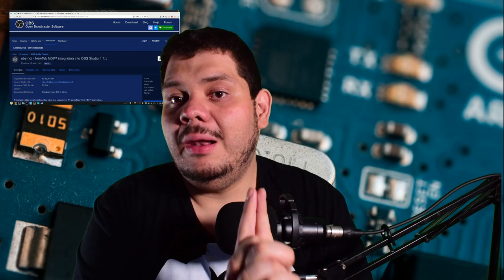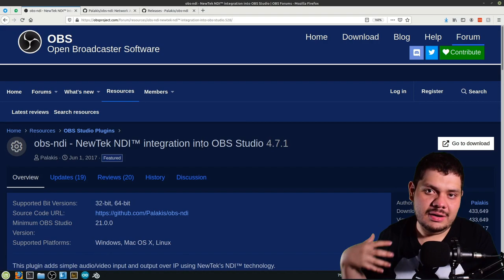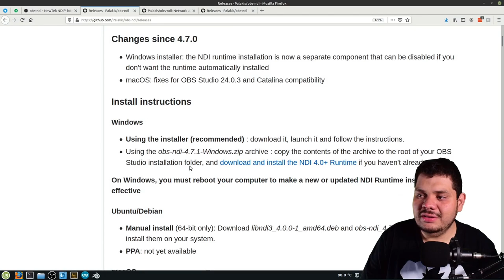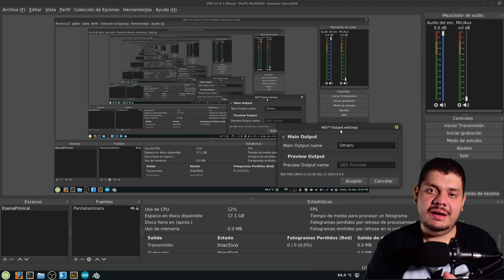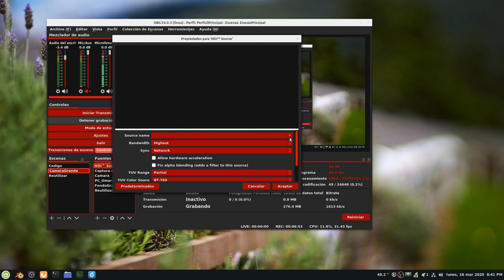Como hacer stream con 2 pc sin Capturadora (OBS DNI)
Tiene 2 pc y quieres sacarle al máximo para tu stream o grabaciones con OBS NDI lo puedes hacer de una manera muy fácil y con una resultados muy impactantes, aun mejor sin la necesidad de una Capturadora HDMI, espero que este video les sea de mucha utilidad

  🔗 Capturadora USB del ElGato: None

🕓 Índice:
00:00 Introduccion
01:28 Descargar Plugin OBS NDI
02:44 Enviar Señal
04:30 Recivir Señal
05:22 Conclusion